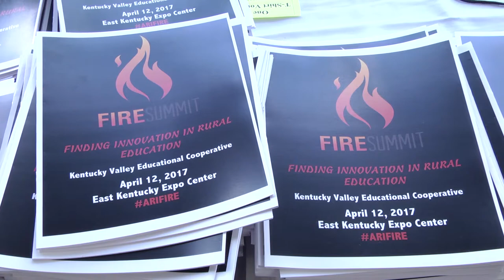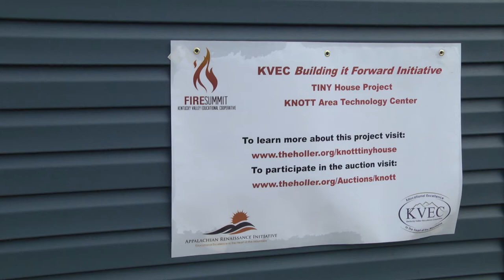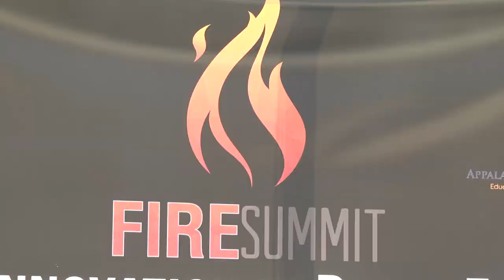KVEC FIRE Summit